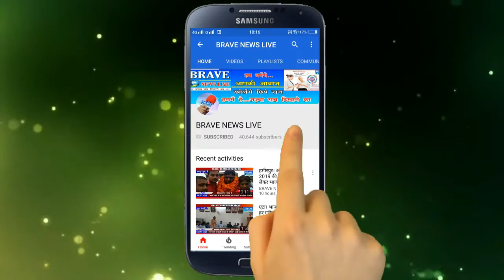भाजपा को प्रचंड जीत मिलने के बाद कार्यकर्ताओं ने बांटी मिठाईयां और दागे गोले | BRAVE_NEWS_LIVE TV